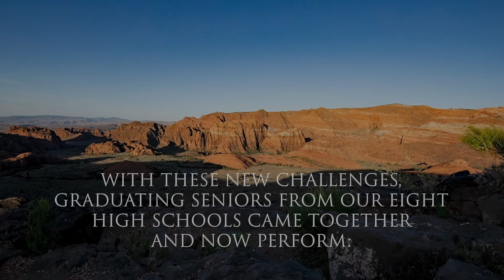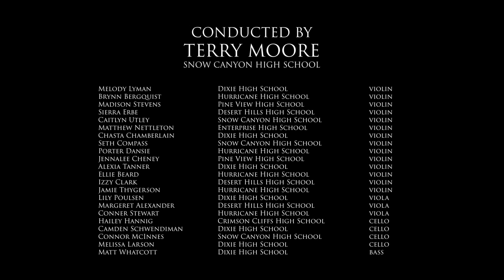WCSD Class of 2020 Combined District Orchestra (Social Distancing Style)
In 2020, the world was impacted by the Novel Coronavirus. Schools across the world adapted by offering remote learning. The term "Social Distancing" joined our vocabulary. Traditional graduation ceremonies were canceled and replaced with virtual graduation broadcasts. With these new challenges, graduating seniors from the (Utah) Washington County School District's eight high schools came together and learned this song in 7 days. They now perform: "A Riverside Celebration" (Social Distancing Style).

This video was compiled by shooting over the course of a day with no more than 4 students at a time. Using 4 cameras, 2 drones and over 36 video shoot sessions all video was compiled to create a full orchestra. Likewise the audio track was complied in studio by the same process of no more than 4 students recording at a time to create the orchestra sound heard.

Through the unprecedented support of Snow Canyon State Park and the generous assistance of talent from Dixie Power this event was made possible for the graduating seniors in Washington County School District as part of their Virtual Graduation Ceremonies.